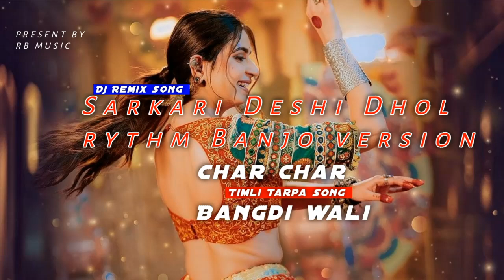sarkari Deshi Dhol Rythm Banjo version ||char char bangdi wali ||TimliTarpa Song#DeshiRythm#sarkari